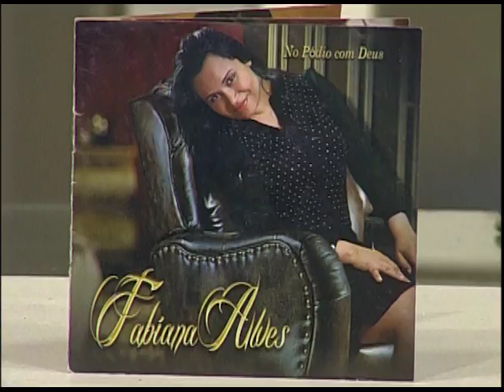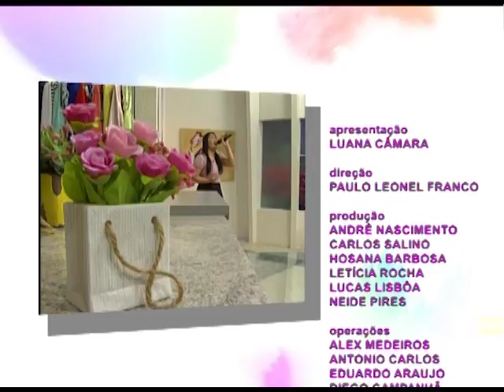Espaço Feminino - Tendência para o verão